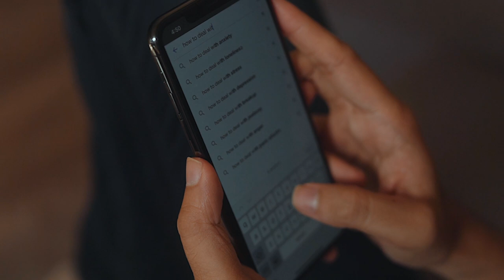How a Narcissist Broke My Heart Ep 1 Part 1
Hey there, Psych2Go! We're trying out a new series to share more stories and help people understand mental health better. Today's topic will be about narcissism and relationships.

Have you ever wondered what would happen when love and narcissism collide?

As I sit down to share this deeply personal chapter of my life, I'm reminded of the profound journey that led me from euphoria to heartbreak, from illusion to clarity. This is a story of how a charismatic soul entered my world, bringing with them a whirlwind of emotions I had never experienced before.

It's not just a story; it's a piece of my heart that I'm sharing with the hope that it resonates with those who have walked similar paths. May my story be a source of solace, strength, and a reminder that even through the darkest storms, there's a chance to emerge into the light.

Script Writer: Olesia Luchak
Lead Actress: Olesia Luchak
Actors: Geo Gao & Harshvardhan S.
Narrator: Chloe Mei Li Bundt
Director: Anna lendiak & Annation Studios
Producer: Geo Gao.